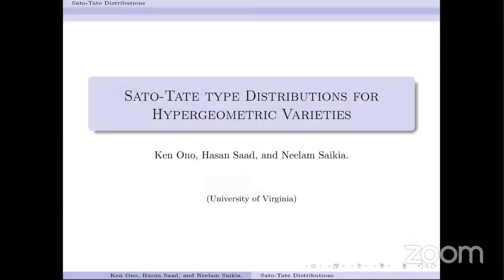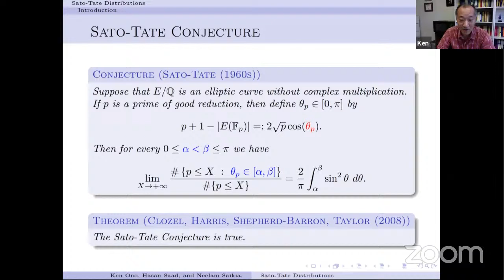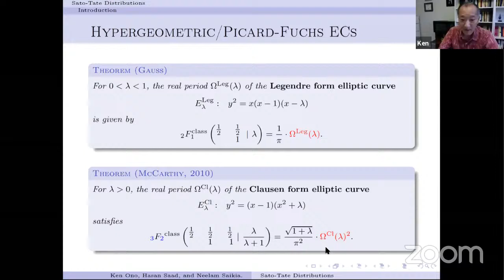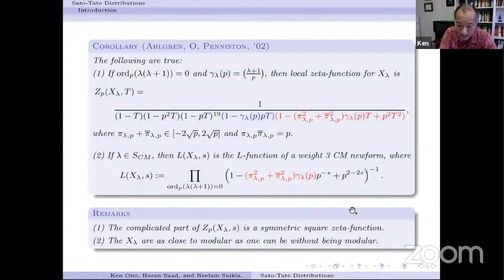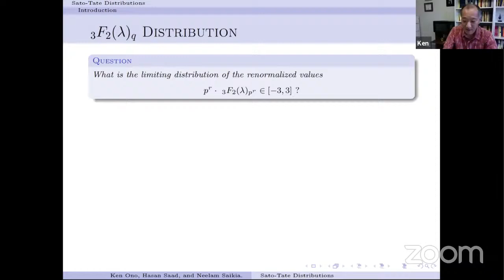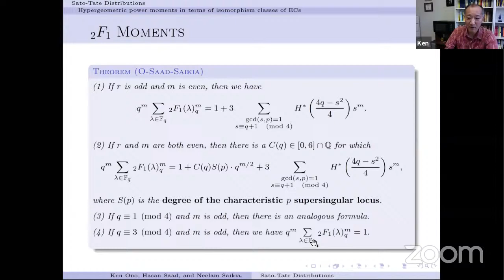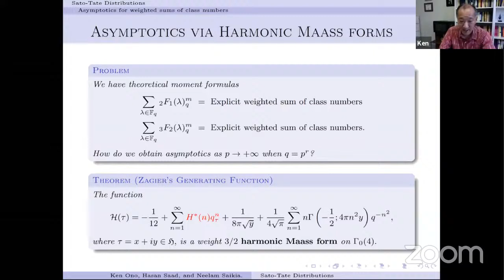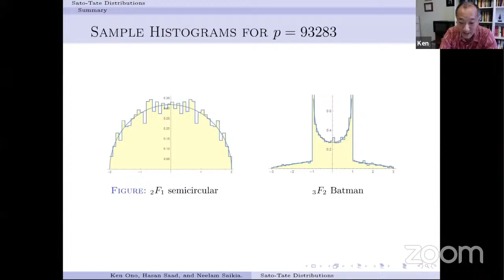Prof. Ken Ono - ICCGNFRT-2021